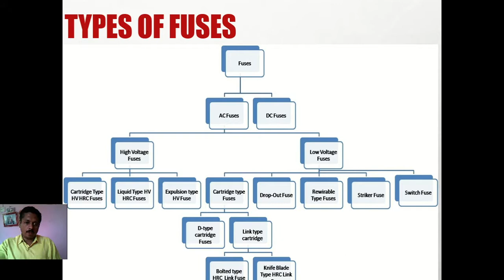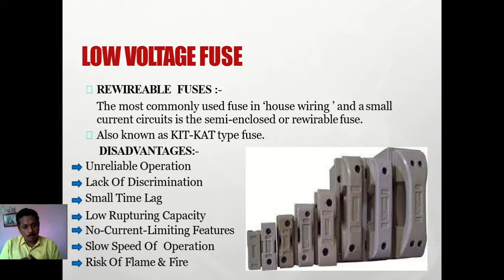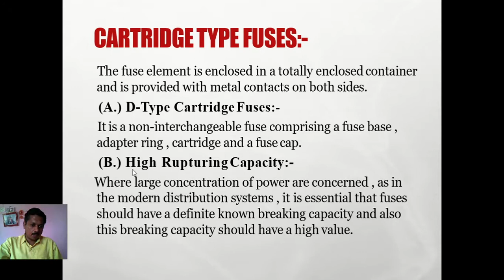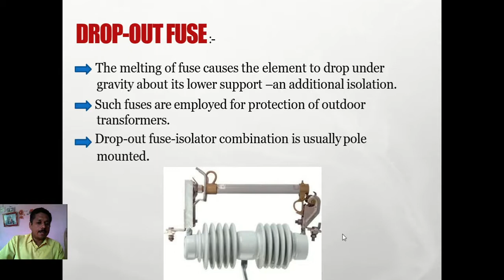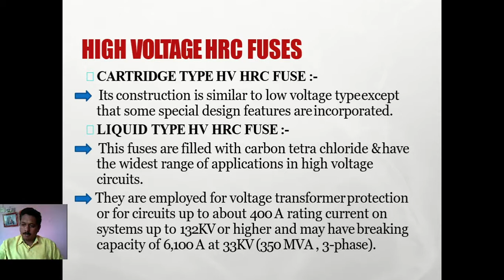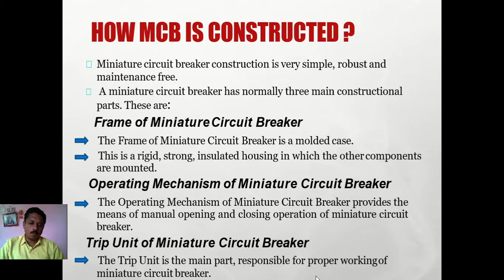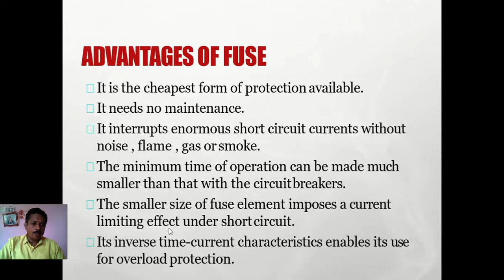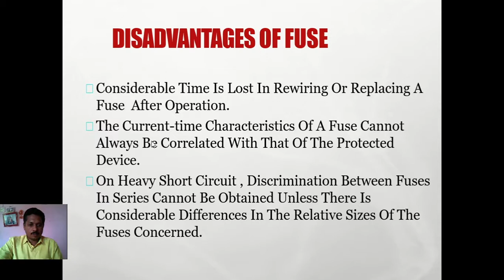Types of Fuse. Working Of MCB EEC Protective Devices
Elements of Electrical Engineering Subtopic Is Fuse
 This Video Includes Construction, Working Principle, Circuit diagram Explanation , actual working etc. of Different Types of Fuse
Different types of Electrical Protective Devices .
What is Fuse
Electrical Technology
Working principle